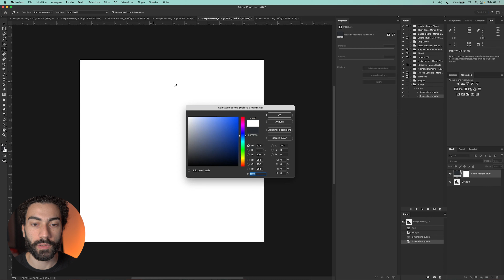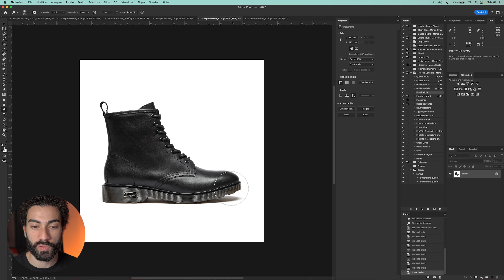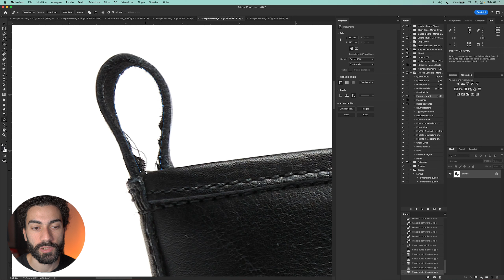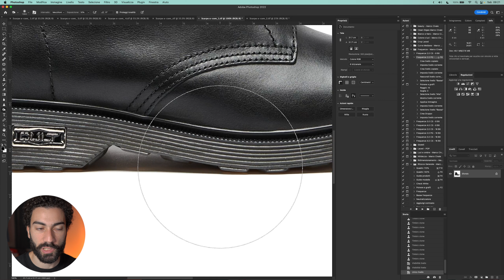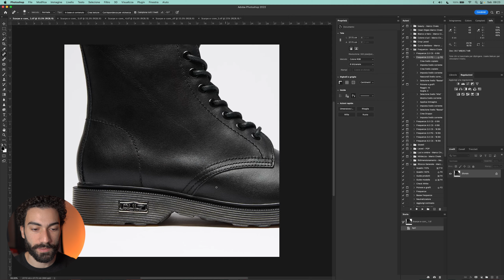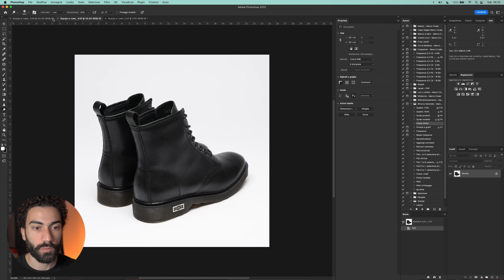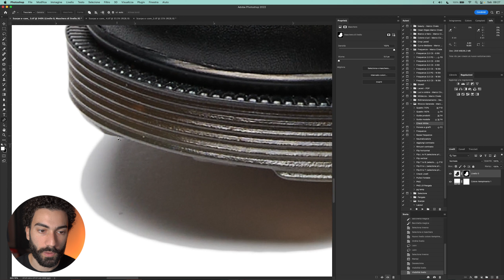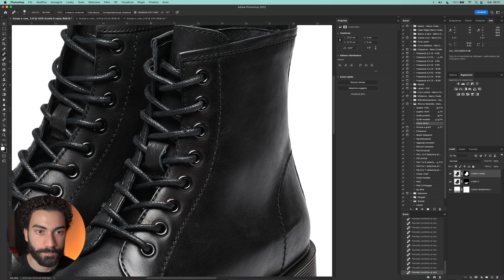Fotoritocco scarpe per e-commerce, azione in regalo